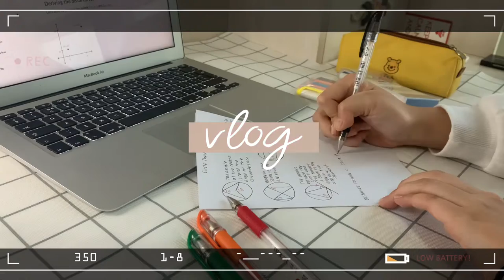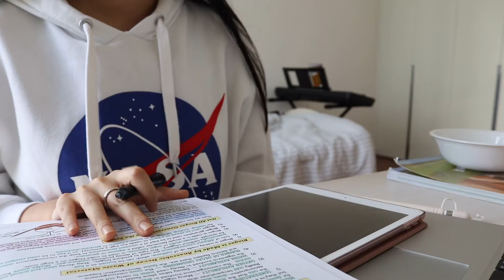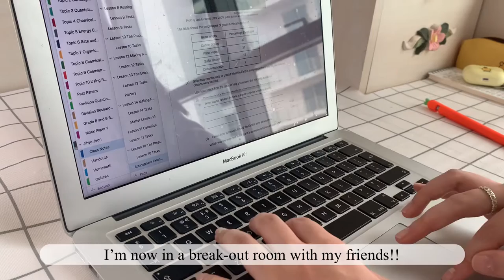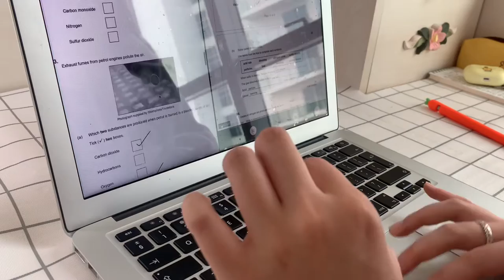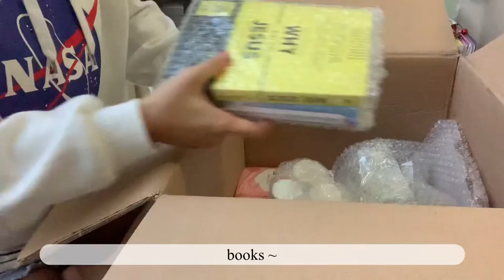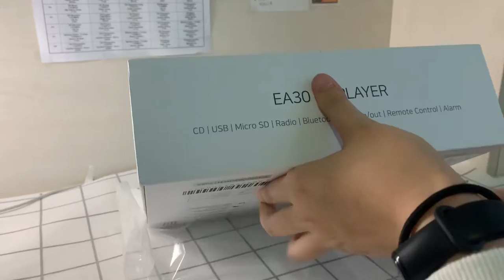Online school Vlog: online class, study, delivery from Korea, CD player, BTS albums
Hello guys!

I’m back with another online school vlog. Hope you guys enjoy the video!